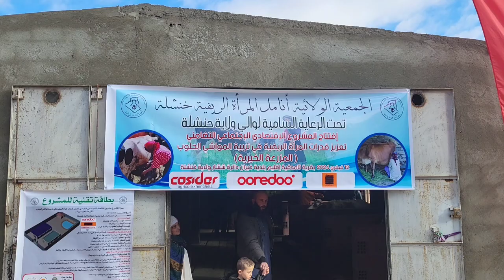🔴 خنشلة | أوريدو تساهم في إنشاء أول مزرعة نموذجية تضامنية